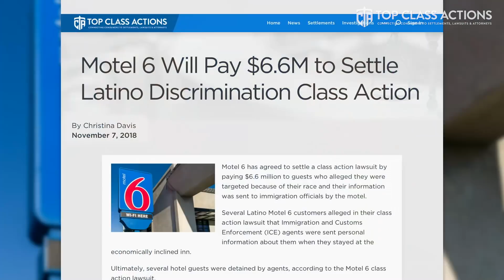Motel 6 Agrees To Massive Settlement After Turning Guests Over To ICE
Motel 6 has been regularly turning over their guest logs to ICE officers, according to lawsuits. And now the retail hotel chain has agreed to a massive settlement to those that were affected by their wrongdoing. The company was engaging in routine violation of privacy rights for these individuals, and now they have to pay the price. Ring of Fire’s Farron Cousins discusses this with Scott Hardy from Top Class Actions.